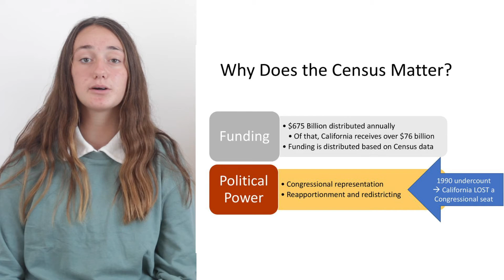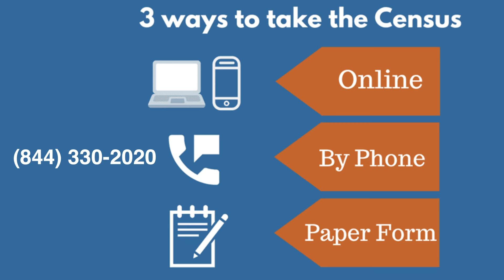Census 2020: Everyone Counts! Censo 2020: ¡Todos Contamos! (revised)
The deadline to submit has been extended!